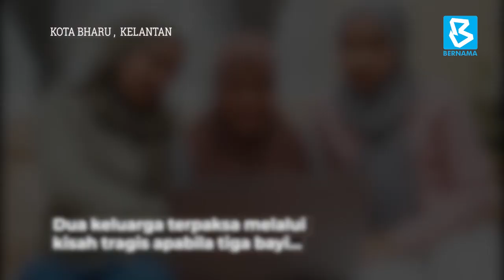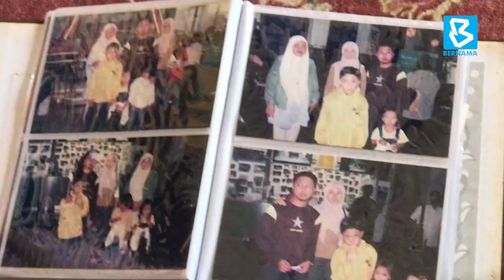Bagai Kisah 'Puteri' Yang Tertukar, Dua Keluarga Lalui Kisah Tragis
KUALA LUMPUR, 27 Jun (Bernama) -- Bagaikan kisah dalam sinetron, dua keluarga terpaksa melalui kisah tragis apabila tiga bayi yang dilahirkan 20 tahun lepas, rupa-rupanya tertukar dipercayai akibat kecuaian petugas kesihatan sebuah hospital di Kota Bharu, Kelantan.

Lebih memeritkan, kejadian itu hanya disedari apabila Adryani Iwani Ibeni Yanin, 20, ‘kembarnya’ Adryana Iwani, 20, dan kembar sebenarnya Noratirah Husin, 20, telah dewasa dan disahkan September tahun lepas selepas ujian asid deoksiribonukleik (DNA) dilakukan.